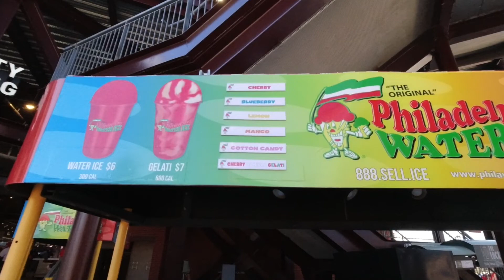Philly Sports Fans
Come Sail with The Philly Captain as he shows you what it is like to be a sports fan in Philadelphia. The Captain thinks Philly sports fans have a bad reputation. In this video he hangs out with Harper’s Heros and his best friend The Phillie Phanatic. The Captain gets his family a seat upgrade. Every one has a ball in this video.

If I have music in a video odds are Scott Holmes made it check him out